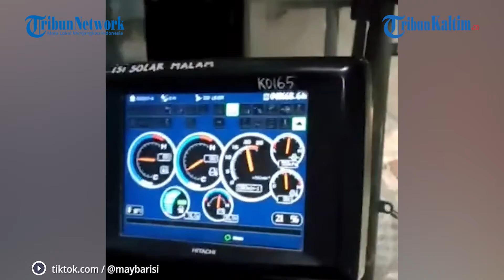Viral Seorang Wanita Jadi Supir Dump Truck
Video seorang wanita bekerja sebagai sopir truk tambang besar alias dump truck, viral di TikTok.

Sosok wanita ini terlihat pertama kali pada akun TikTok, @maybarisi.

Dalam video itu, sang wanita tampak terbiasa mengendarai truk tambang besar.

Sambil membawa truk, wanita ini pun melambaikan tangan ke arah kamera.

Hingga artikel ini tayang, video TikTok itu ditonton 3,4 juta orang.

Editor: Roy Wicaksono